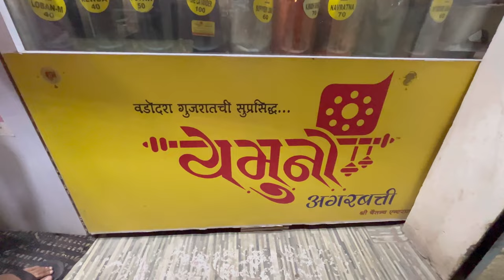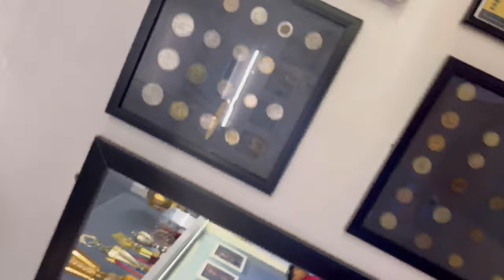Mission saf safai | Its Lucky Live | Vlog 2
Come Clean With Me! | Its Lucky Live | Vlog 2

In this second video of Come Clean With Me, I'm talking about my experience watching It's Lucky Live. I told you in the first video that I was really curious about the show and I'm glad I decided to watch it.

In this episode, I talk about my thoughts on the show and what it was like to watch it. I also talk about my thoughts on the comeback ofbgmi and how I feel about it.

About : I am Lucky Chhajlani founder of youtube channel Its Lucky Live ( LUCKY CHHAJLANI LIVE ) . i am professional bgmi/pubg mobile content creator and live streamer from AHMEDNAGAR (Maharastra) talk to me anytime On instagram - @luckychhajlanitattooist

its lucky live,lucky chhajlani,lucky,bgmi new update,bgmi in iso,bgmi live,gtav rp,tlrp live,tlrp